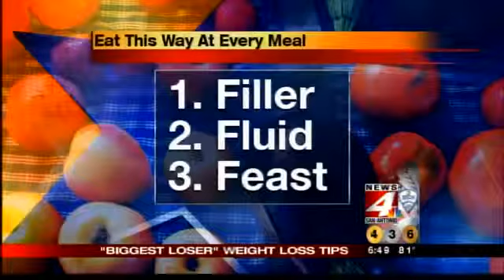Biggest Loser discusses major weight loss WOAI News 4 San Antonio Top Stories